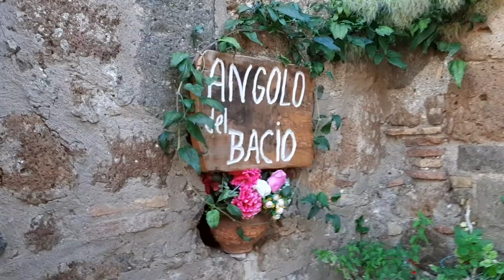All'interno delle antiche botteghe di Celleno, borgo fantasma della Tuscia, nel Lazio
Grazie alla collaborazione di volontari e abitanti del luogo rivivono a Celleno (borgo fantasma della Tuscia viterbese) le antiche botteghe e il forno dei contadini.
Servizio di Maria Serena Patriarca